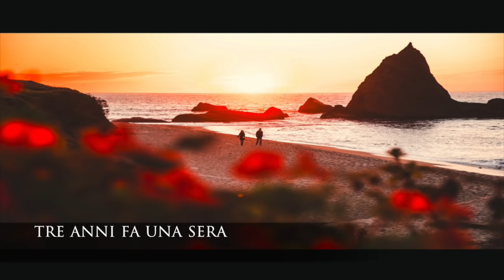Ennio Morricone - Love Stories - Film Music Collection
LOVE never dies, just like Ennio Morricone's Music ❤️